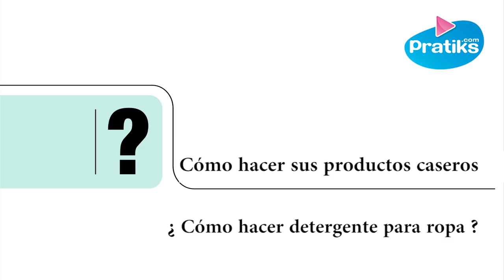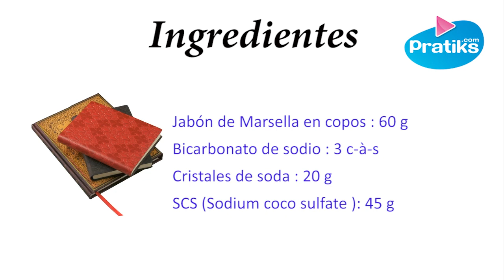¿Cómo hacer detergente para ropa?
Aprende cómo hacer detergente para ropa

Ingrediente para 3 litros:
- Jabón de Marsella en copos: 60 g
- Bicarbonato de sodio: 3 c-à-s
- Cristales de soda: 20 g
- SCS (Sodium coco sulfate ): 45 g
- Aceite esencial de árbol de te: 2 ml o 5 ml de fragancia

Elaboración :

1/ En una olla, poner un litro de agua, el jabón de Marsella en copos y el SCS y dejar derretir revolviendo de vez en cuando.
2/ Una vez que el jabón se ha derretido, retirar del fuego y dejar enfriar. Luego agregue los cristales de soda y el bicarbonato de sodio.
3/ Revolver bien (Yo uso una batidora de inmersión para ir más rápido).
4/ Agregar los aceites esenciales o la fragancia de su agrado. Mezclar todos los ingredientes y dejar reposar algunas horas.
5/ 24 horas después, agregue dos litros de agua a la preparación que normalmente ha endurecido mientras tanto. Mezclar de nuevo y poner el contenido en un recipiente.
6/ Dejar reposar otras 24 horas, su detergente está listo para usar.